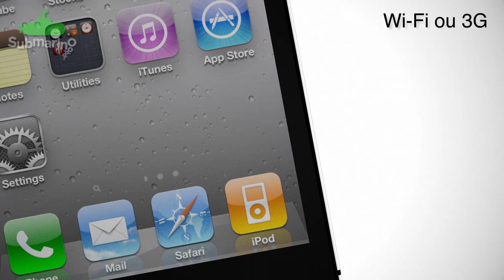iPhone 4 | Submarino.com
iPhone 4. O Smartphone da Apple que vai mudar a sua vida! Conta com sistema operacional iOS4 fácil e intuitivo e processador Chip A4 1Ghz incrivelmente rápido para você navegar pelo aparelho e executar múltiplas tarefas.

Com 3G e Wi-Fi você fica conectado a internet de qualquer lugar que estiver. Com a maravilhosa câmera de 5MP com Flash Led, você captura fotos incríveis e grava vídeos em HD. Além disso, pode turbinar seu aparelho com downloads de aplicativos diretamente da App Store.

Tudo isso e muito mais você realiza num design inovador com uma Tela Retina widescreen multitouch de 3,5 polegadas com alta resolução (960x640p). Visualize textos mais nítidos, imagens surpreendentes, além de elementos gráficos e vídeos incrivelmente mais definidos.

Entre no mundo da atual tecnologia com o iPhone 4 e transforme sua vida!